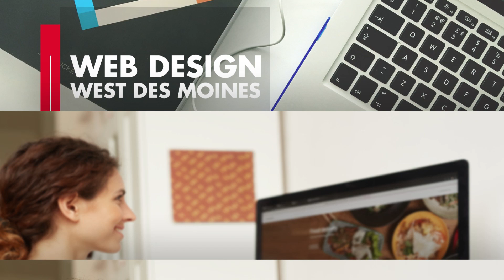Web Design West Des Moines